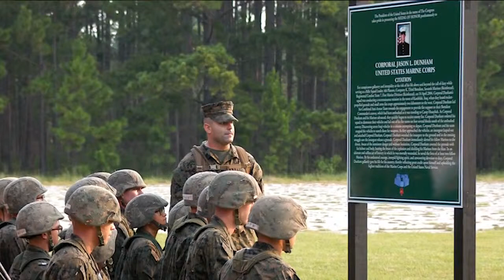A Decade Later, A Legend Lives On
On April 18, 2004, Cpl. Jason L. Dunham gave his life shielding his fellow Marines from a grenade. He was posthumously awarded the Medal of Honor for his selfless actions. Ten years later, his legendary actions live on. Produced: Lance Cpl. Eric Keen